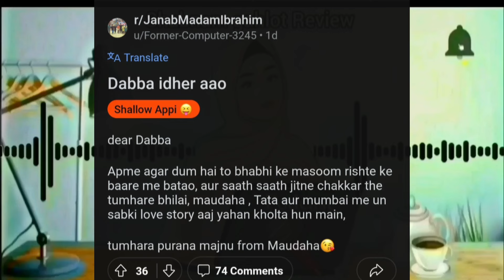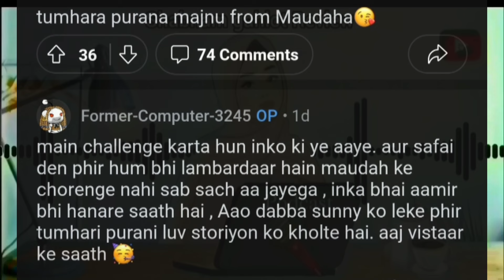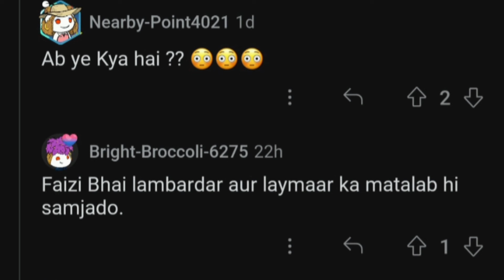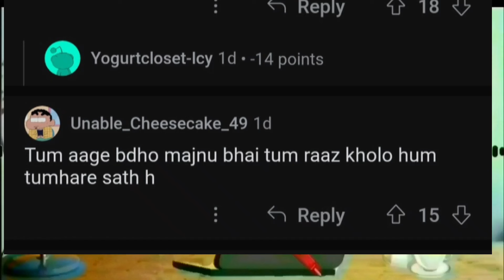Phir khulePurane 'Raaz' hua Pardafash 😱 Saba Ibrahim | Dipika kakkar ibrahim | Shoaib Ibrahim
Phir khulePurane 'Raaz' hua Pardafash 😱 Saba Ibrahim | Dipika kakkar ibrahim | Shoaib Ibrahim | kya Amma ab kabhi mumbay nahi ayengi⁉️| Ruhaan ne milna Jana cancel ❌| saba Ibrahim| Dipika kakkar||Double Dimag vali Appi😱 || saba Ibrahim|| Dipika kakkar ibrahim|| Shoaib Ibrahim|| Shabnam Parveen||
deepika ki duniya blog, deepika ki duniya baby vlog,
dipika kakar pregnant,Bollywood Paparazzi, dipika ki duniya, shoaib ibrahim new vlog, dipika ki duniya new vlog, shoaib ibrahim vlog, shoaib Ibrahim, dipika ibrahim
new vlog, shoalb ibrahim dipikakiduniya, saba ibrahim
new vlog, dipika ki duniya twins pregnancy, dipika
ibrahim and shoaib Ibrahim, dipika ki duniya vlog, dipika
kakar pregnant, shoalb ibrahim vlogs, dipika ibrahim pregnancy vlog, dipika ki duniya latest pregnancy vlog
reaction, dipika kakar ibrahim, shoaib ibrahim official dipika kakar baby, dipika shoaib baby, shoaib dipika baby,
dipika kakar interview, dipika kakkar interview,
dipika kakar ibrahim,
dipika kakar new born baby video,
dipika kakar vlog,shoaib Ibrahim, dipika kakar and shoaib ibrahim, dipika kakar baby bump, dipika shoaib baby,
tellymasala latest news, shoaib ibrahim vlogs, shoaib
Ibrahim official, dipika kakar news, dipika kakar baby
photos, shoaib ibrahim and dipika kakar, dipika kakar
pregnancy news, dipika kakar shoaib ibrahim baby, dipika
kakar & shoaib ibrahim baby, shoaib ibrahim interview, shoaib ibrahim baby, shoalb ibrahim news, deepika
kakkar baby, fake or real, celebrities news deepika shoaib ibrahim baby deepika shoaib ibrahim
deepika shoaib ibrahim vlog
deepika shoalb ibrahim pregnant, dipika
sasural Simar ka
saba khalid saba khalid ibrahim
saba khalid vlogs saba dipikakakar
khalid saba
saba ibrahim
ruhaan ibrahim
ramadan mubarak, saba ibrahim vlog
shoaib dipika ki duniya vlog dipika ki duniya today new video
shoaib ibrahim and dipika ki duniya
dipika kakar dipika kakar ibrahim
dipika pregnant
dipika kakkar dipika ka kakkar video
dipika kakar son dipika kakar baby video
dipika kakar baby
dipika kakar vlog
shoaib ibrahim
shoaib ibrahim official shoaib ibrahim vlogs
saba ibrahim dipika kakar ibrahim
Ibrahim family
shoaib ibrahim and dipika kakar
shoaib ibrahim song shoaib ibrahim new song
shoaib ibrahim all song
shoaib ibrahim
dipika kakkar and shoaib ibrahim
ibrahim family vlogs
shoaib ibrahim vlog saba ibrahim vlogs
shoaib ibrahim dipika shoaib ibrahim new vlog shoaib ibrahim dipika pregnant
dipika kakkar shoaib ibrahim baby
shoaib ibrahim son dipika kakkar baby
deepika ki duniya blog,
deepika ki duniya baby vlog, deepika ki duniya new block, deepika i duniya block, dipika ibrahim delivery